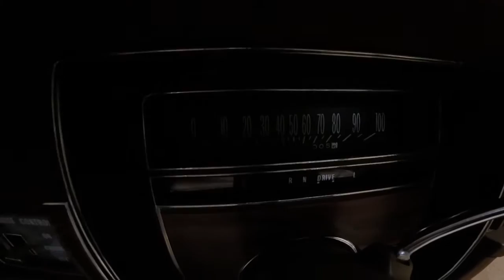SOLD 1976 Cadillac Eldorado Convertible with only 64 total miles for sale by Corvette Mike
Calumet Cream w/Lt. Buckskin interior, 500c.i. V-8, automatic transmission. ONLY 68 ORIGINAL MILES!!

The '70's were turbulent times indeed for the auto industry. Especially the "Big Three". The Federal Government was getting involved big time, as were insurance companies to make cars safer (good) and slower (bad). The beginning of the decade saw the peak of the horsepower wars! But, towards the end, the fun was disappearing at a swift rate and the party was basically over . . . for a while, at least. So, the '70's came in like a Lion, but went out like the proverbial Lamb. Unfortunately, a byproduct of all this was the death of the American Convertible. Most were gone after the '75 model year, but there was one exception . . . The Cadillac Eldorado. The Eldo Convert continued on until '76. Knowing the end was near, some Eldorado's were purchased and then stored away in garages or private collections for decades. Which leads us to this one . . .

I think we can say with a fair amount of certainty that the Eldorado presented here is the lowest mile '76 Convertible in existence! Purchased new at Powell-Olds Cadillac Inc. in Gastonia, NC. this ragtop has been extremely well preserved over the decades and presents as almost new. As well it should with only 68 original miles showing on the odometer! The paint shines brilliantly, the leather is still supple and when you start her up, you still have to strain to hear that quiet and smooth Cadillac idle from the mammoth V-8. The options include:
Dual Comfort 50/50 split bench seat.
Power passenger seat recliner.
AM/FM Stereo w/tape player.
Door edge guards.
Tilt/Telescoping steering column.
Remote trunk lock.
Carpeted rubber floor mats.
Trunk mat.
Twilight Sentinel.
Rear Window defogger.
Cruise Control.
Headlamp Control.
Remote right side mirror.
Passenger illuminated vanity mirror.
Controlled cycle windshield wipers.
Illuminated entry system.
Fuel monitor.

Original documentation includes the Window and E.P.A. Stickers (still on the windows), Pre-Delivery Inspection sheet, and Warranty book.

This classic would be a worthy addition to any serious collectors garage. It was the end of an era, that went out in style! Stock #5814